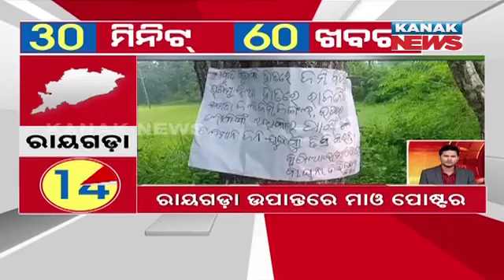Superfast 60 News In 30 Minutes | 20th September 2024 | Odisha News